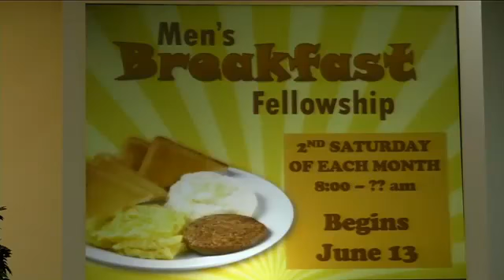Men Bible Study 6 9 2020